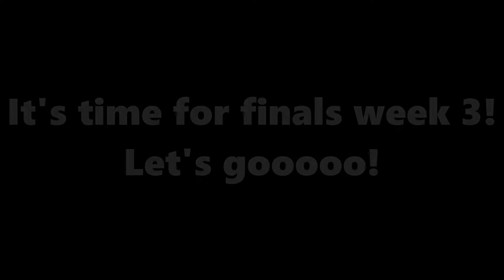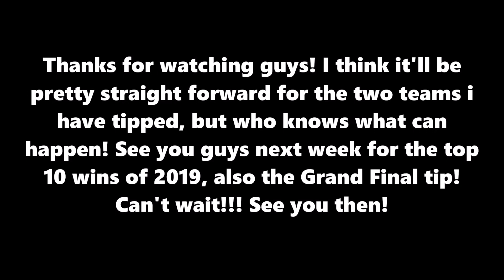2019 | AFL Finals Week 3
Hey Guys! Welcome back to another video! Today are my predictions for week 3 of the AFL finals series! Let me know who you think will book a spot straight into the Grand Final! It's gonna be huge!!